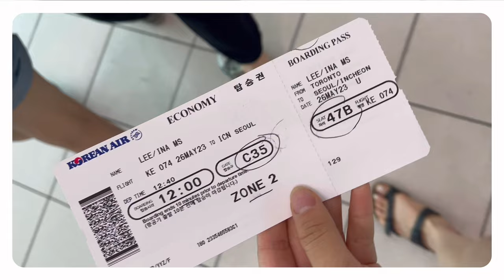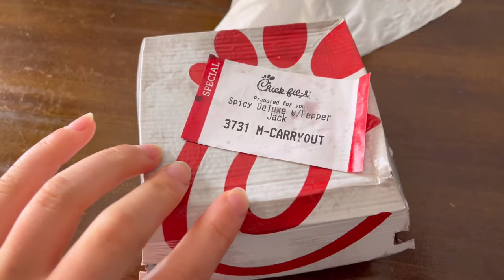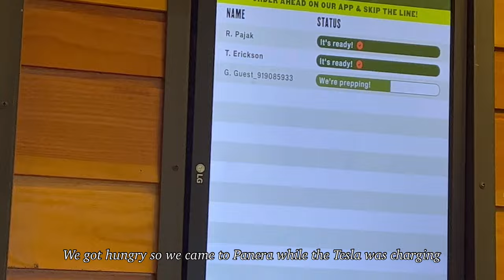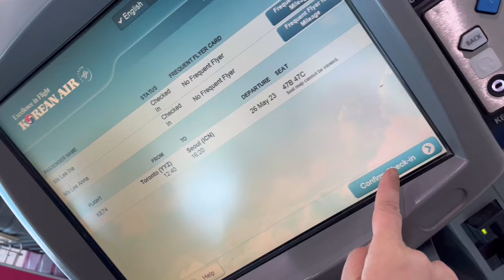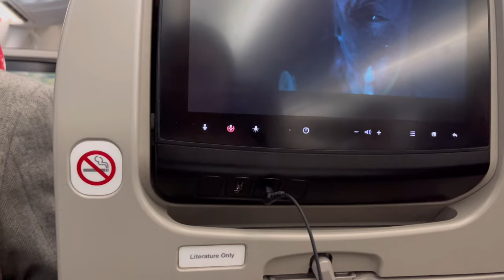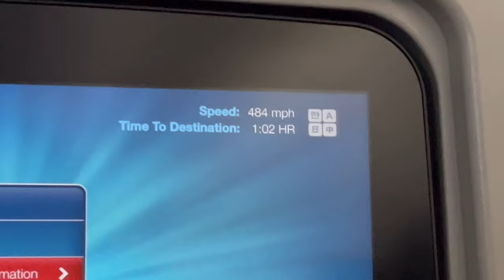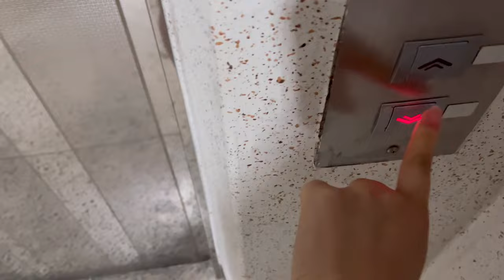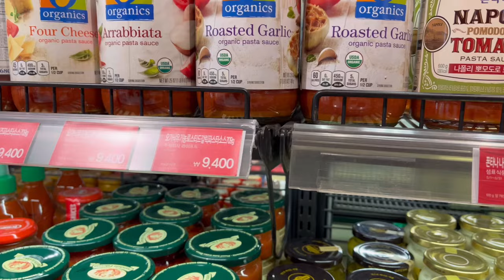Trip to Korea summer 2023 (first time traveling alone) | 2023 한국 여행 (처음으로 혼자 여행…)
A couple of days in Korea so far…‼️

Vlog #2 coming up soon…

3. 🎵 Track Info:
Title : Sunshine Samba
Artist : Chris Haugen
Genre : Jazz & Blues